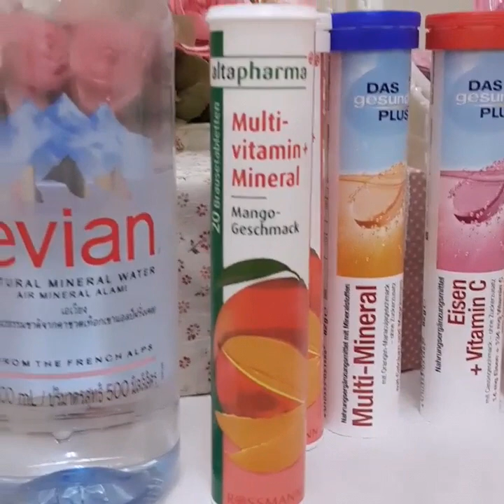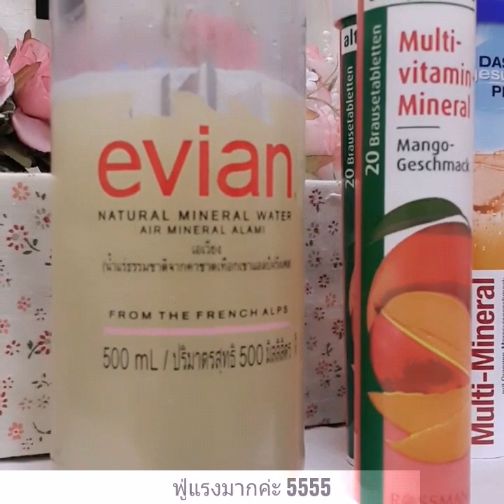รีวิววิตามินผิวสวย ชะลอวัยนำเข้าจากเยอรมัน | ครูส้ม ProFace Trainer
แนะนำ Altapharma Multi-vitamin+mineral วิตามินรวม 6+แร่ธาตุ 7 ชนิด
คุณสมบัติตามภาพเลยค่ะ😊
บำรุงระบบประสาท
บำรุงผิว ผม เล็บ
ลดการอักเสบ
ปรับสมดุลฮอร์โมน
ชะลอความเสื่อมของเซลล์
กลิ่นมะม่วง ใครรู้จักมะม่วงโชคอนันต์ตอนสุกบ้าง ...ใช่เลยคร่า หอมๆ
ทานง่าย อร่อย พกพาสะดวก
Rasita ProFace Trainer
ครูส้มสอนนวดปั้นหน้าเรียว ยกหน้าเด้ง ชะลอวัยแบบมืออาชีพ
บริการนวดปั้นหน้าเรียว
ปรับรูปหน้ายกกระชับฟื้นฟูกล้ามเนื้อ
ชะลอวัย นวดแก้ไขจุดบกพร่องใบหน้า
Treatment ผิวหน้า
มาร์คทองคำแท้บริสุทธิ์ 99.99 %
ติดต่อได้เลยค่ะ